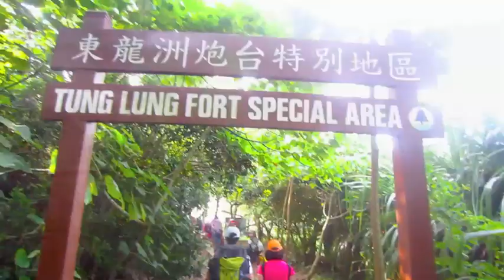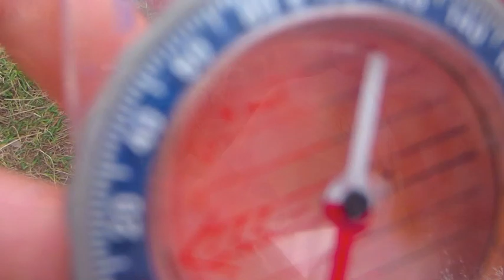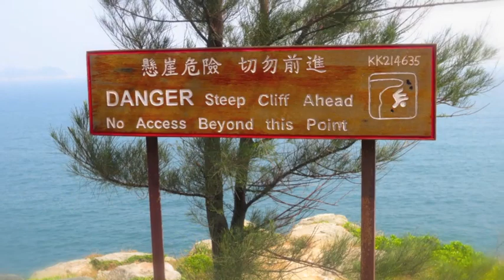G5 Camp 2012